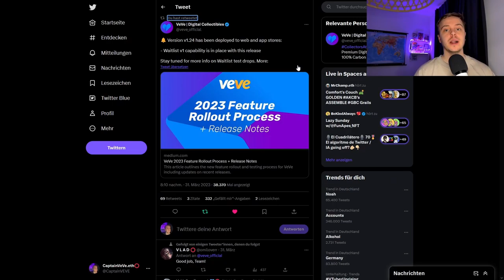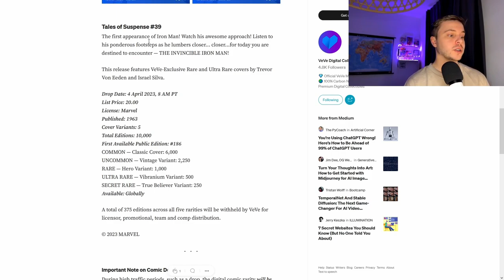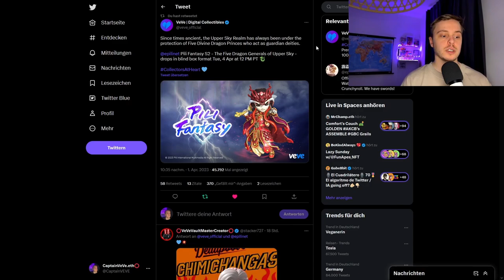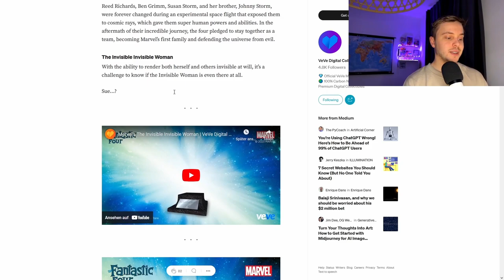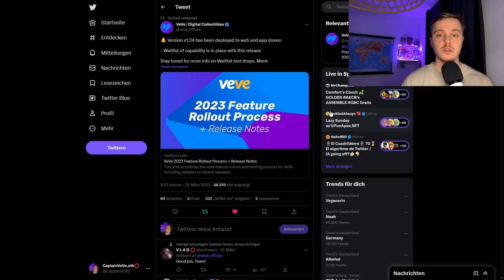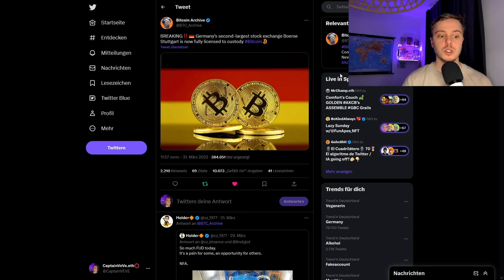GRAIL Comic NFT Drop! | Pili Fantasy NFT Series 2 | VeVe deutsch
Marvel bringt auf VeVe den nächsten Grail Comic als NFT raus und Pili Fantasy startet ihre zweiter NFT Serie!

                  ➖➖➖➖➖➖⬇️Quellen⬇️➖➖➖➖➖